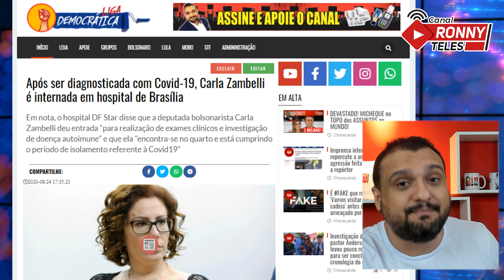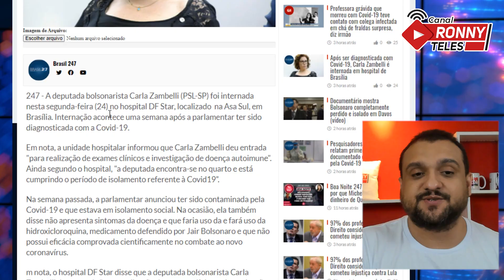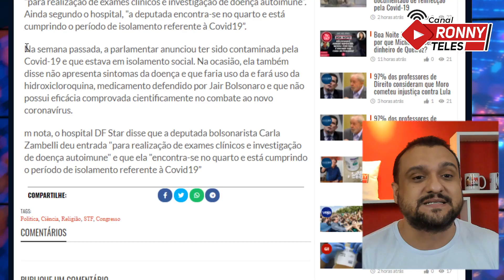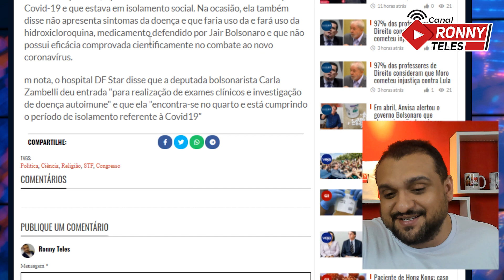E AGORA? CARLA ZAMBELLI INTERNADA com BOVID19?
Após ser diagnosticada com Bovid19, Carla Zambelli, deputada Bolsonarista é internada em Brasília.

Agência: 0911-3
Conta Corrente: 12327-7
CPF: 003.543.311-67